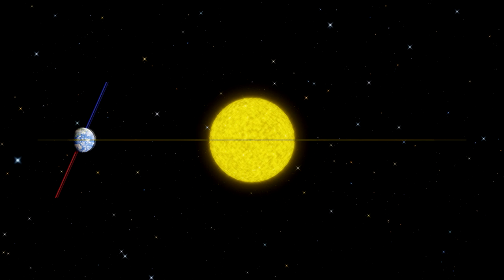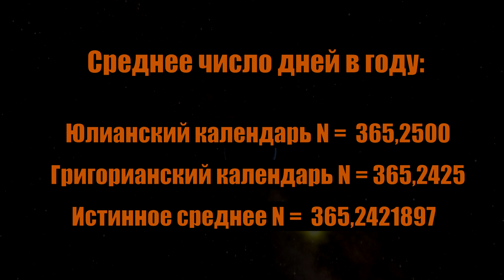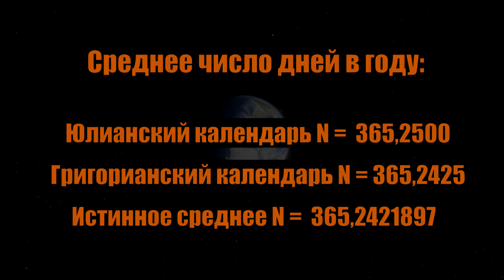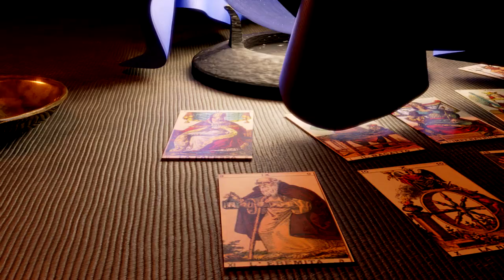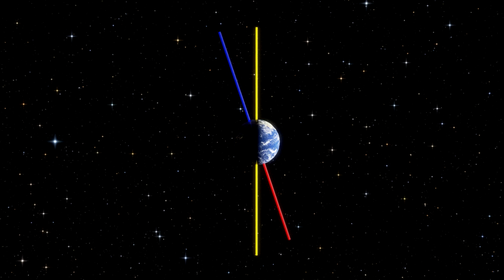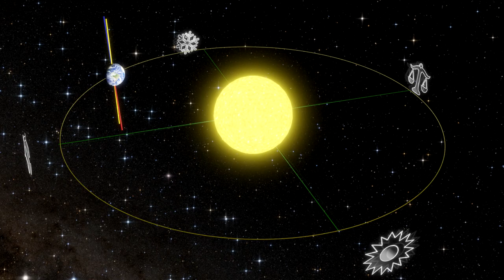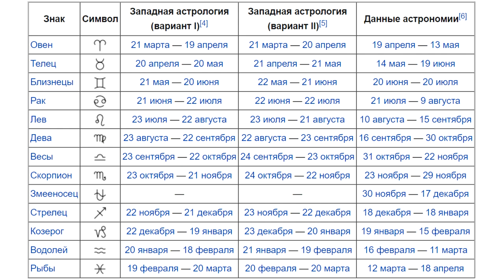Календари: Юлианский, Григорианский, знаки зодиака. Их история и отличия.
Обычного человека довольно легко поставить в ступор простейшими вопросами о календаре. Например. Каждый четвёртый год високосный, так ведь? Причём и по новому и по старому стилю...Тогда чем отличается новый Григорианский календарь от старого Юлианского? Какое дело было полководцу Юлию Цезарю до календаря? С каким из календарей правильно соотносить знаки зодиака. Со старым, который был составлен примерно тогда же, когда придумали знаки зодиака, или с новым, более точным, или ни с тем ни с другим. И вообще, как померить сколько дней в году, если у вас ещё нет календаря.
Я постарался рассказать об этих и других вопросах в новом видео, приправив всё большим количеством 3D-иллюстраций.